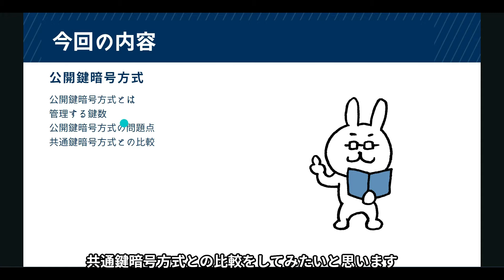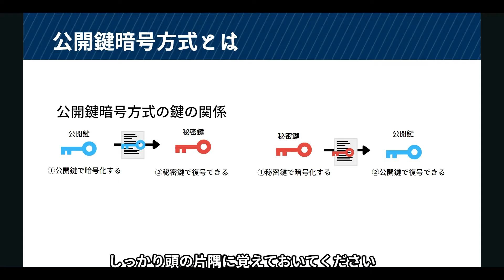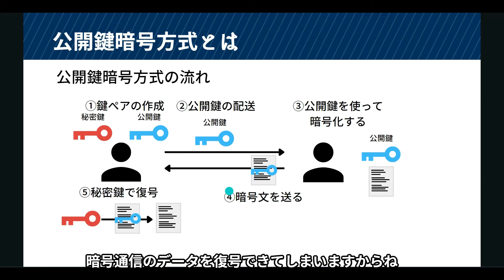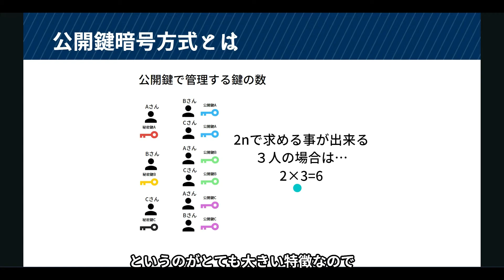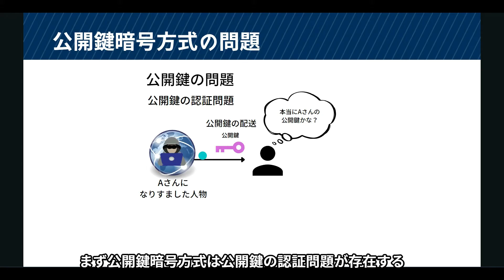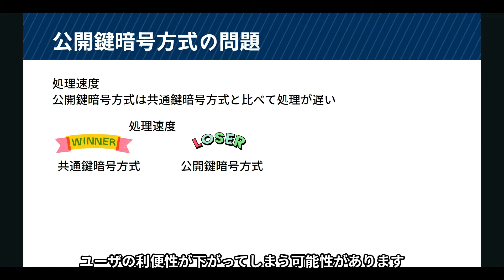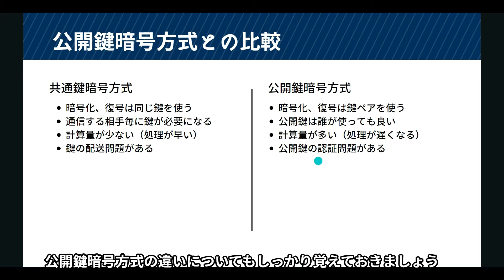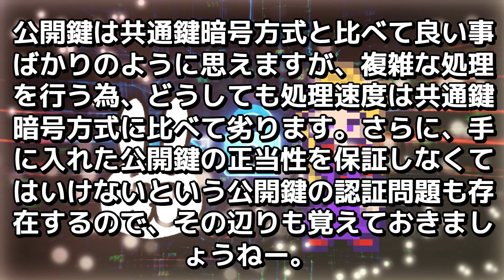#4【サクッと学べる支援士対策】 公開鍵暗号方式